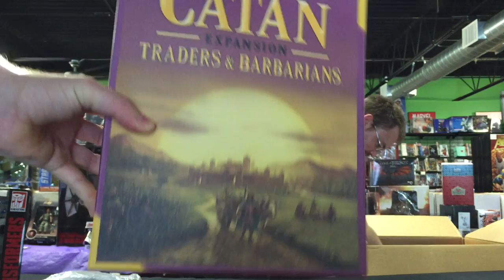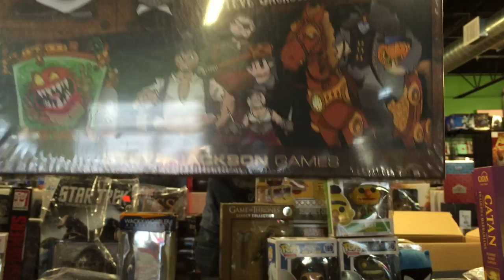Sidekick Store: SuperTy Unboxing a Ginormous Box of Mystery Toys, Part 21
We're back with more mystery crate unboxing! Find out what is in this ginormous box of surprises.  It will all be available at the Sidekick Store for discounted prices soon!